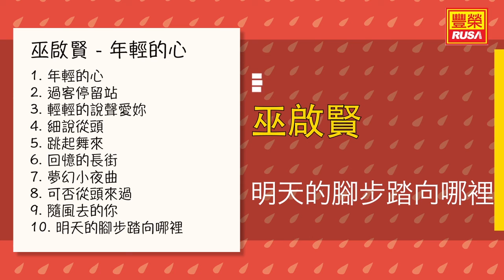巫啟賢 - 明天的腳步踏向哪裡 - [Original Music Audio]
今天豐榮推出《巫啟賢 年輕的心》裡的好歌。